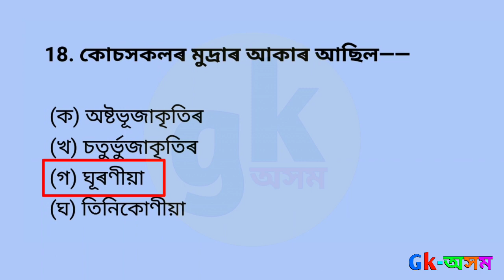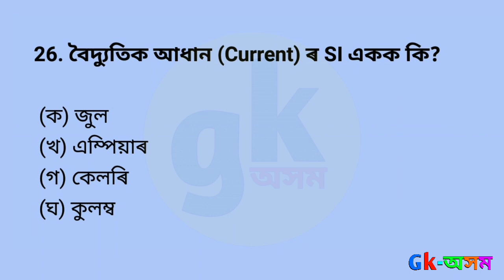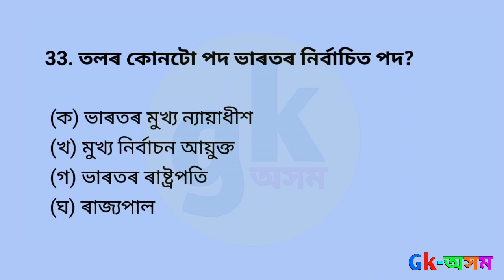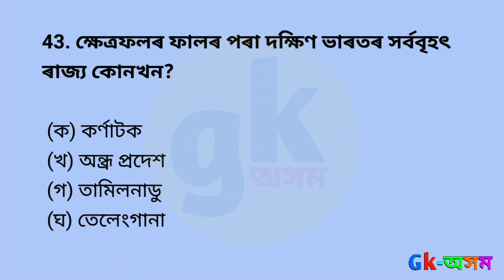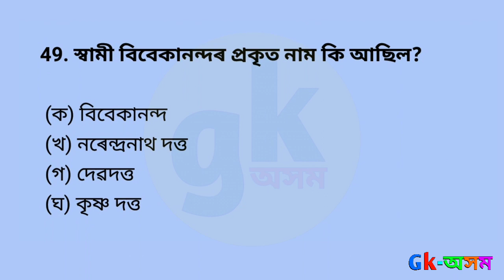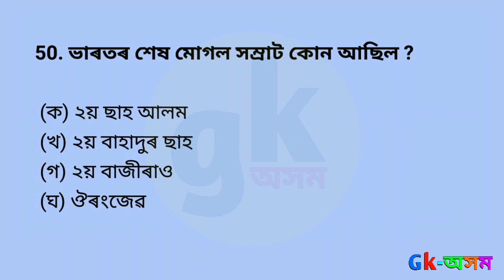Important Gk grade 3 প্ৰশ্ন উত্তৰ 2023 MCQ | assam gk question answer | assam govt job recruitment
স্কুল, কলেজ আৰু বিভিন্ন প্ৰতিযোগিতা‌মূলক পৰীক্ষা আদিৰ বাবে আটাইতকৈ নিৰ্ভৰযোগ্য আৰু গুৰুত্বপূৰ্ণ অসমীয়া চেনেল।

ইয়াত আপোনালোকে শিকিব পাৰিব―
# অসমৰ সাধাৰণ জ্ঞানৰ প্ৰশ্ন উত্তৰ
# অসম বুৰঞ্জী বিষয়‌ৰ প্ৰশ্ন উত্তৰ
# অসমীয়া সাহিত্যৰ সাধাৰণ জ্ঞানৰ প্ৰশ্ন উত্তৰ
# অসমৰ ক্ৰীড়া জগতৰ সাধাৰণ প্ৰশ্ন উত্তৰ
# ভাৰতৰ বিভিন্ন বিষয়ৰ সাধাৰণ প্ৰশ্ন উত্তৰ
# বিশ্বৰ গুৰুত্বপূৰ্ণ সাধাৰণ জ্ঞানৰ প্ৰশ্নোত্তৰ সমূহ
# বিজ্ঞান ভিত্তিত বিভিন্ন প্ৰশ্ন উত্তৰ
# ভূগোল Geography MCQ
# Reasoning Question Answer
ইত্যাদি ইত্যাদি.
লগতে সকলো ধৰণৰ প্ৰতিযোগিতা মূলক পৰীক্ষাৰ বাবে অতি গুৰুত্বপূৰ্ণ প্ৰশ্নোত্তৰ, আপুনি যদি প্ৰতিযোগিতা মূলক পৰীক্ষাৰ প্ৰস্তুতি কৰিছে, যেনে- অসম পুলিচ , টেট , APSC , APDCL ,TET, PNRD , Panchayat , অসম চৰকাৰৰ চাকৰি । তেন্তে এই Gk Assam ৰ প্ৰশ্নোত্তৰ খিনিয়ে বহু সহায় কৰিব ।

The most reliable and important Assamese channel for schools, colleges and various competitive exams.
 # Assam General Knowledge Questions and Answers
 # Assam History Questions and Answers
 # Assamese sports common questions and answers
 # General Questions and Answers on various topics in India
 and so on and so forth….
 Also very important questions and answers for all types of competitive exams, if you are preparing for competitive exams, such as Assam Police , TET , APSC , APDCL ,TET, PNRD , Panchayat , Assam Government Jobs.  Then this Gk Assam answers will help you a lot.

Your query_
assamese gk
assamese gk new
assamese gk channel
gk assamese
gk assamese question answer
gk assam police
gk assamese video 2022
gk assam ind
gk assam direct recruitment
অসমীয়া কুইজ
অসমীয়া কুইজ 2023
অসমীয়া কুইজ 2022
অসমীয়া কুইজ প্ৰতিযোগিতা
অসমীয়া কুইজ ২০২৩
অসমৰ কুইজ
অসমীয়া সাহিত্যৰ কুইজ
অসমীয়া বুৰঞ্জী কুইজ
বুৰঞ্জী কুইজ
অসম বুৰঞ্জী কুইজ
ভাৰত বুৰঞ্জী কুইজ
আহোম বুৰঞ্জী কুইজ